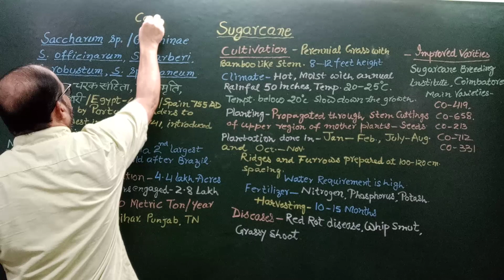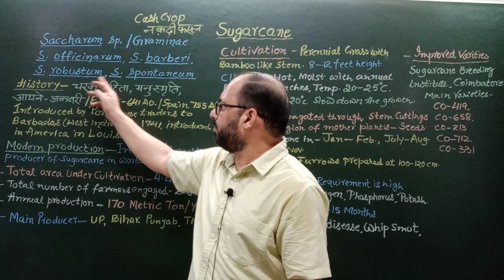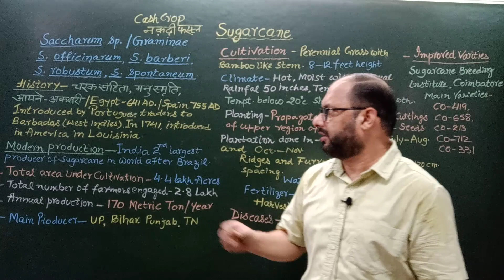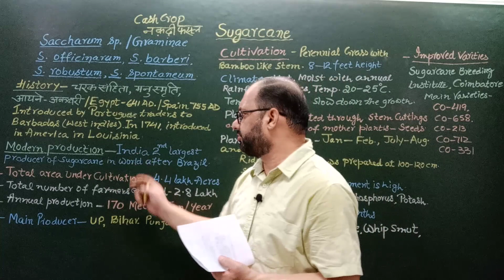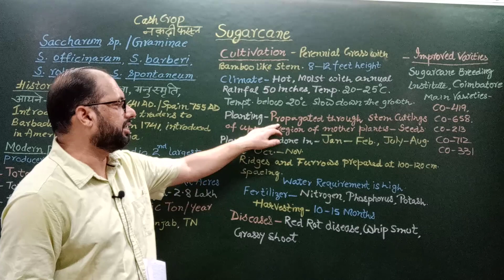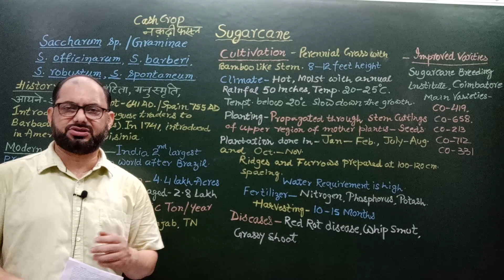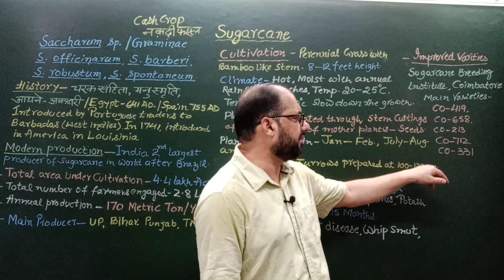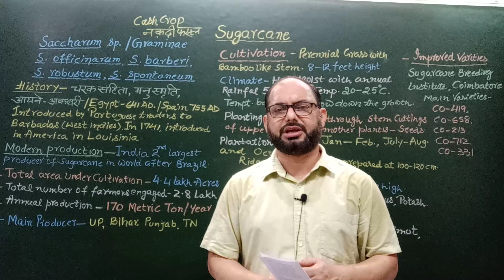officinarum Rehan's Biology Botany B.Sc.iii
Sugarcane,Cultivation,Production,Uses
Saccaharum officinarum
Rehan's Biology
   Sugarcane is a Perennial grass belong to family Graminae. It is cultivated as Cadh crop mainly in North india.Sugarcane is base of Sugar industry, which is 2nd largest industry after Cotton textile industry in India.